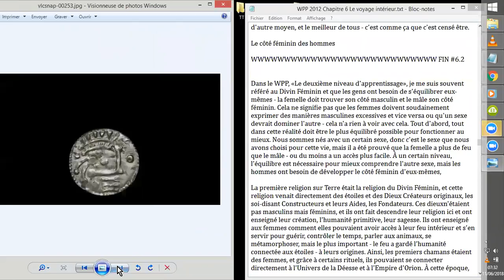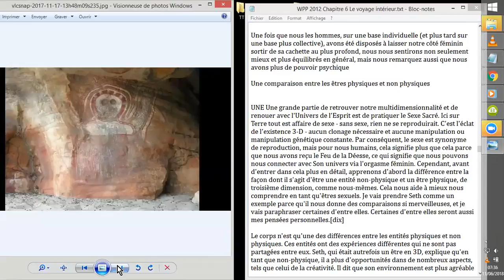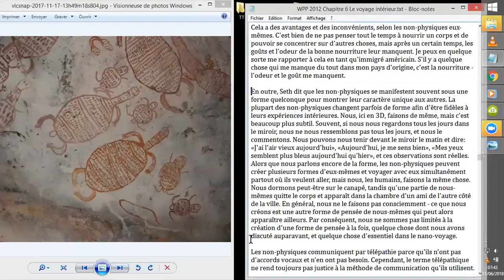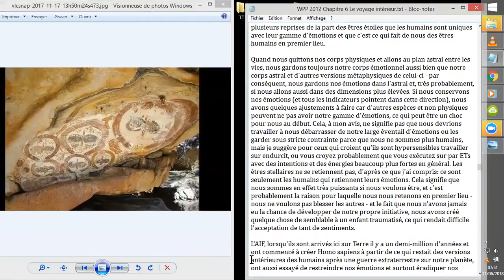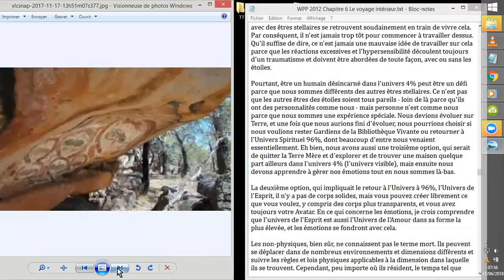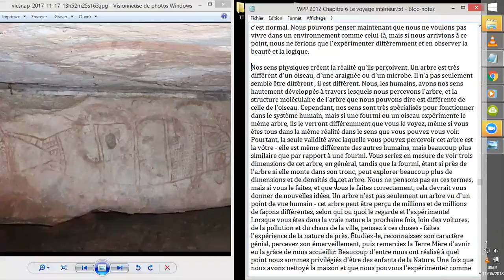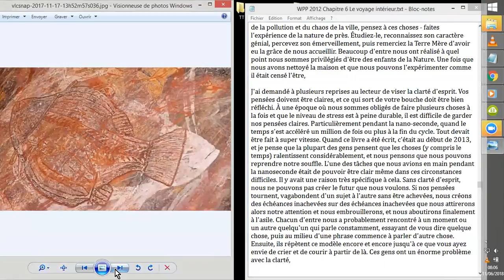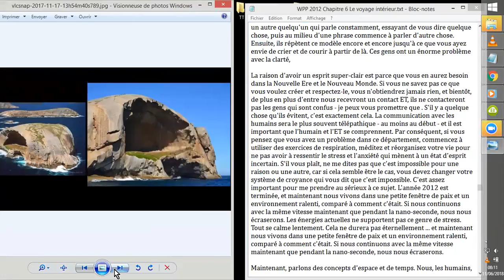Wes Penre Paper MANUEL pour la NOUVELLE ÈRE # 6.3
Je "lis" ici la suite d'après :) des paragraphes du 6ème chapitre, du livre intitulé : APRÈS 2012 : MANUEL pour la NOUVELLE ÈRE